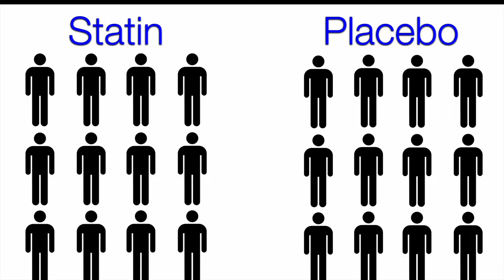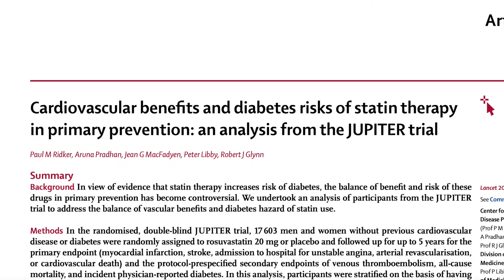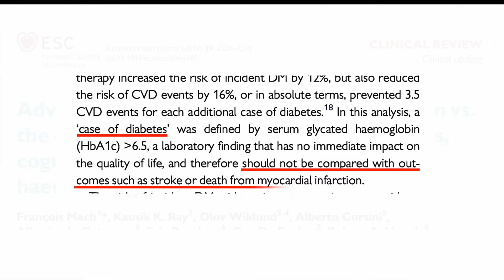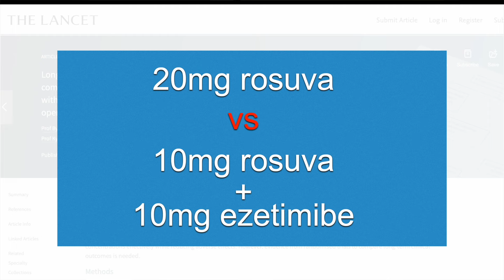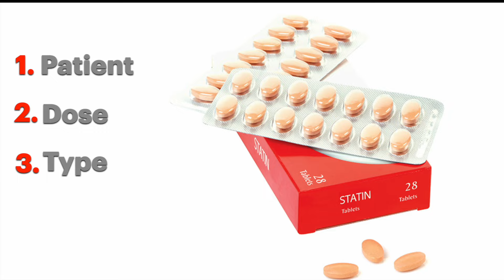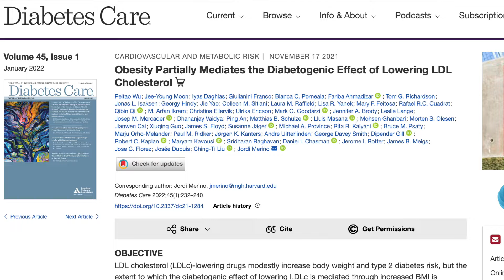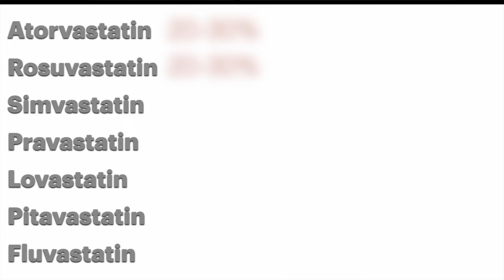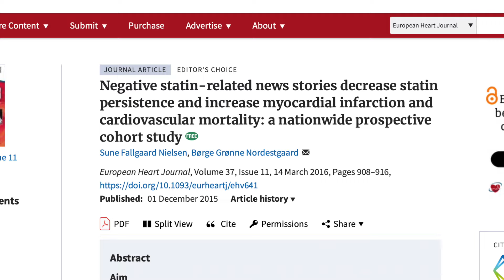Statins & Diabetes. A Step-by-Step Guide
Do Statins cause Diabetes? What factors determine diabetes risk on a statin and how can we avoid it? A step-by-step guide to statin use and diabetes risk

Part II of the statin series focuses on diabetes.

In some trials statins raise risk of diabetes, in others statins have no significant effect, in others statins lower risk of diabetes.

some meta-analyses find statins raise risk of diabetes, others find no significant effect of statins on risk of diabetes.

risk of diabetes on a statin are determined by diabetes risk factors, statin dose and statin type.

people with risk factors for diabetes (obesity, Metabolic syndrome, pre diabetes; fasting glucose or glycated hemoglobin above normal but not in diabetic range), statins reduce cardiovascular risk (heart attacks, strokes) but increase risk of diabetes. For people without diabetes risk factors, statin reduces cardiovascular outcomes with no significant increase in diabetes risk

risk of diabetes on a statin mainly a concern for people already at risk of diabetes; both with and without diabetes risk factors the benefits of the statin outweigh the risks

“cardiovascular and mortality benefits of statin exceed diabetes hazard, including among those at higher risk for developing diabetes”

absolute terms: 2 cardiovascular events avoided per new case of diabetes, in people at higher risk of diabetes

Some statins raise diabetes risk, some don't. e.g. Pravastatin and pitavastatin

talking to a cardiologist I would factor in diabetes risk factors, consider lower dose or a statin that doesn´t raise risk and follow fasting glucose and HbA1c, glycated hemoglobin

why do some statins raise risk of diabetes? they may raise BMI which raises insulin resistance & diabetes. maintaining healthy body weight via diet and exercise while on a statin may lower risk

Sometimes people claim statins double risk of diabetes based on observational studies. when adjusted, the effect is cut in half and fasting blood glucose becomes non significant. Also, the effect differed by statin type, it was strongest with atorvastatin and not significant with most other statins like pravastatin or pitavastatin

most long observational studies show a diabetes risk of atorvastatin and rosuvastatin, while pravastatin and pitavastatin show no significant effect

based on this, I would assess diabetes risk factors, obesity, pre-diabetes, i´d lean toward statins that don´t increase risk, e.g. pravastatin or pitavastatin, If we need atorvastatin or rosuvastatin, i´d favor moderate dose. If it doesnt bring cholesterol down enough, i´d rather add ezetimibe or pcsk9 inhibitors rather than crank up statin dose.

and keep an eye on glycemia and keep lifestyle healthy

0:00 Introduction
0:52 Disclaimer
1:20 The setup
3:12 Statins & Diabetes risk
5:24 Diabetes risk factors
10:39 Statin dose
12:53 Statin types
15:24 Putting them together
16:46 Mechanisms
17:20 Observational evidence
20:08 Funding
20:52 Summary
22:24 Importance of information quality